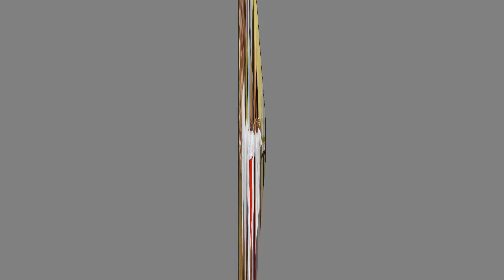හරීන් අත් අඩංගුවට නොගන්නැයි ග්‍රේෂ්ඨාධිකරණයෙන් නියෝගයක්